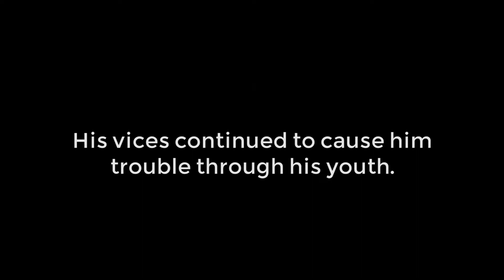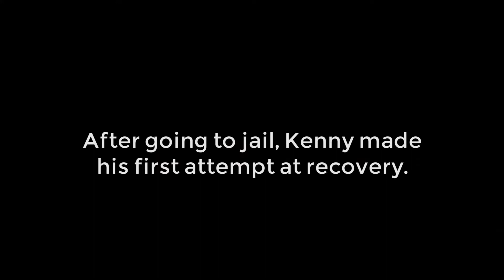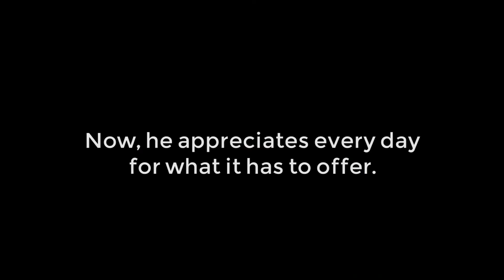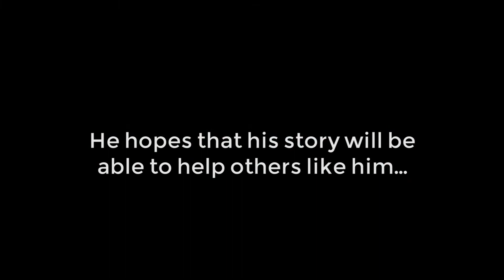Kenny Ferris Video